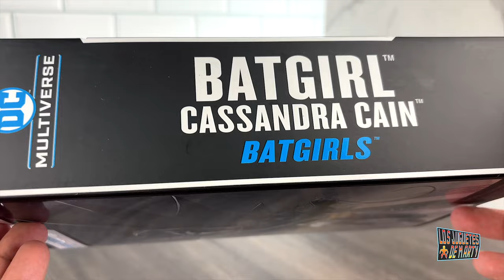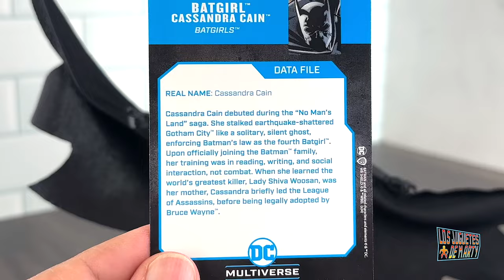ABRIENDO A BATGIRL CASSANDRA CAIN MCFARLANE TOYS MULTIVERSO DC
Hoy abrimos a Batgirl Cassandra Cain McFarlane Toys. Figura con capita de tela con alambres.